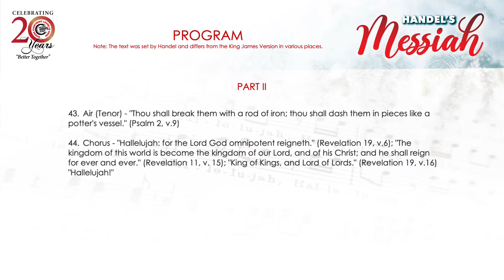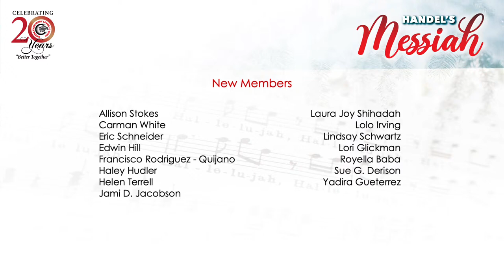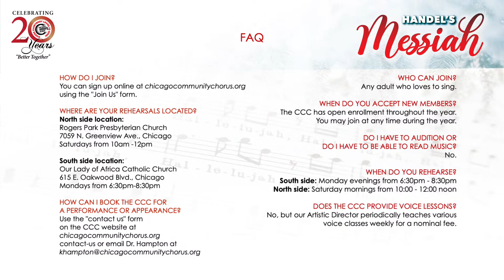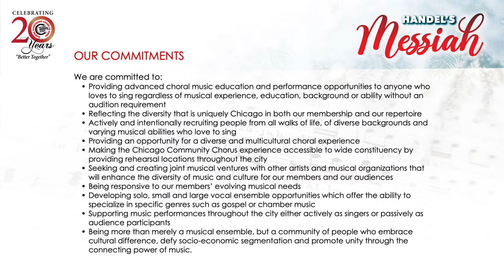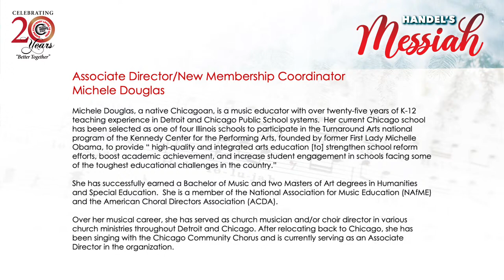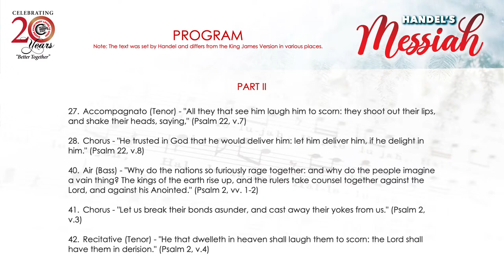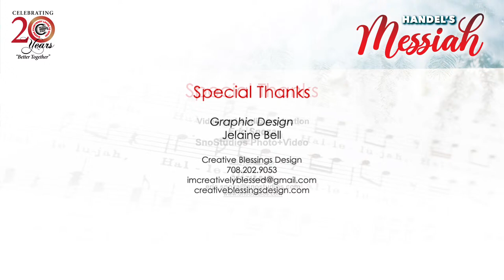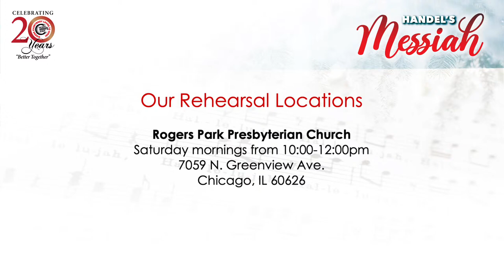Songs of the Season: The Messiah by George Frideric Handel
The Chicago Community Chorus will present this holiday classic in concert. Featured soloists are Jossefien Stoppelenburg - soprano, Teniya Mackey - Alto, Christopher Joyner - Tenor, Robert Sims - Baritone. This year marks the choir's 20th anniversary.